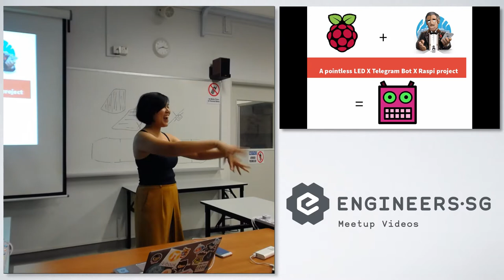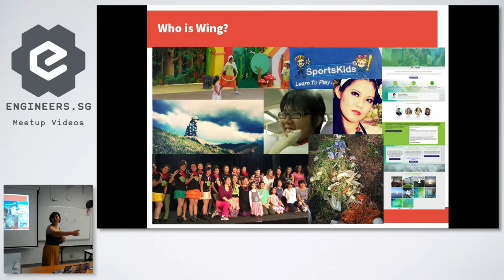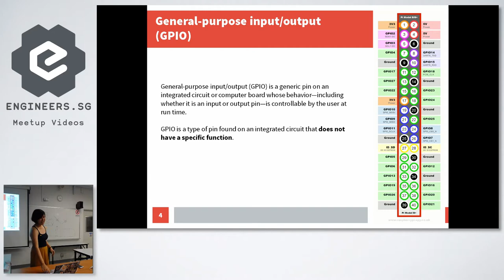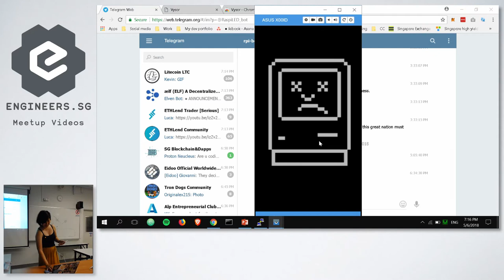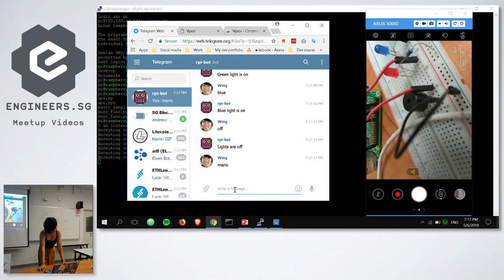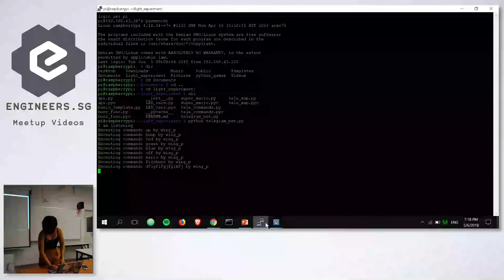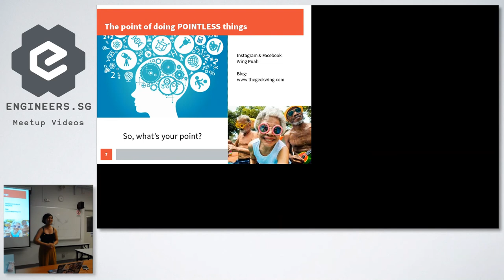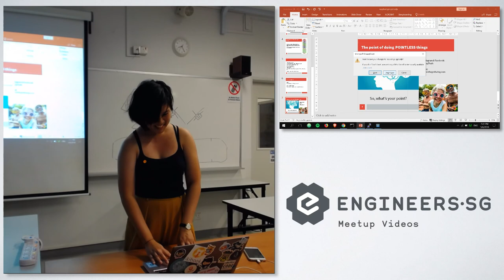A pointless Raspi X LED X Telegram bot project - Hackware v4.1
Speaker: Wing Puah

Recorded by: Dona Banerjee and Yeo Kheng Meng